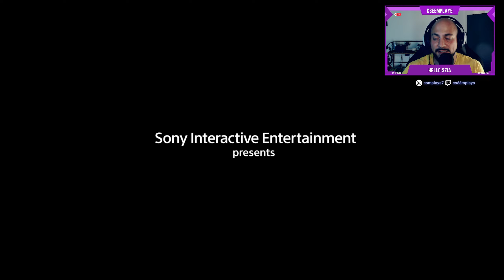Lessük meg milyen. Jöhet egy kis BORZONGÁS I The Last Of Us Part 2 #1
👇🏻 👇🏻Ez itt LÉNYEGtelen de ha mégis 👇🏻 👇🏻

Ha tetszik amit látsz, akkor lájkold a videót :D :D